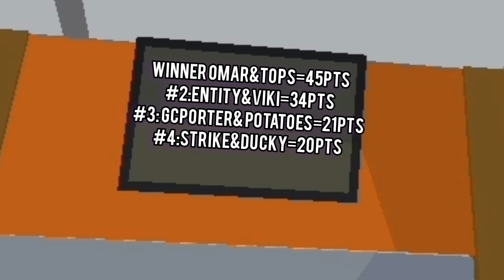Grand Battle Royale - Tournament Results